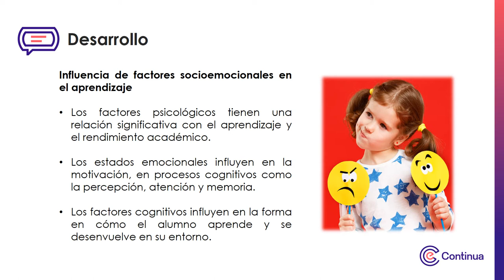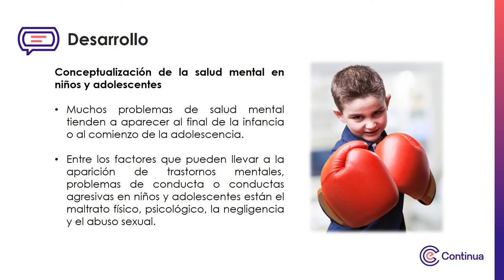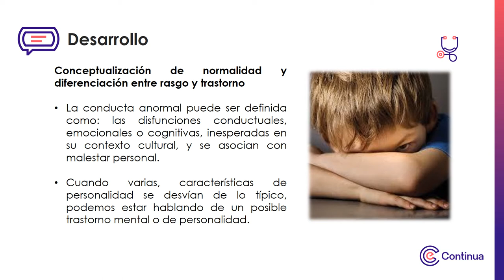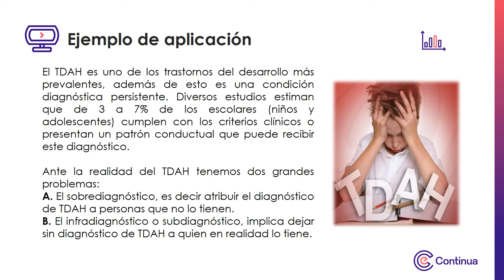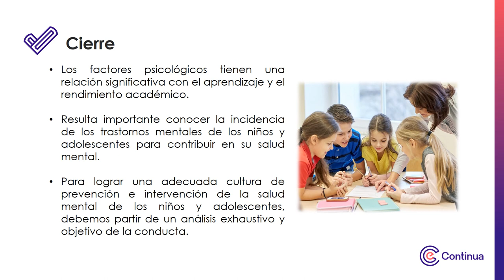Multimedia - Fundamentos de la salud mental en niños y adolescentes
Fundamentos de la salud mental en niños y adolescentes